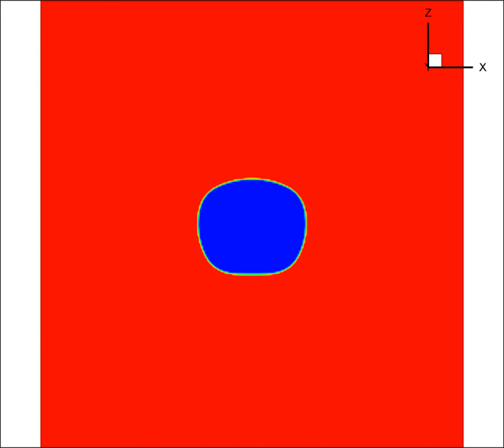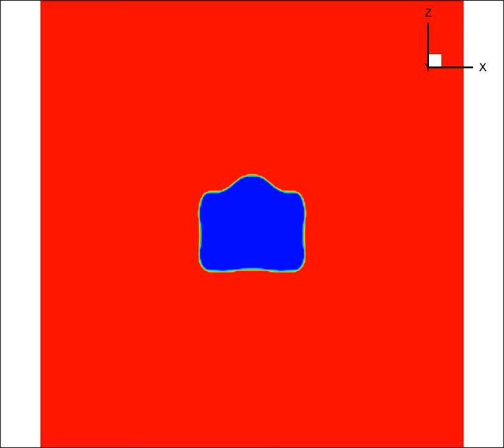movie-1 bubble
bubble dynamics in g-jitter